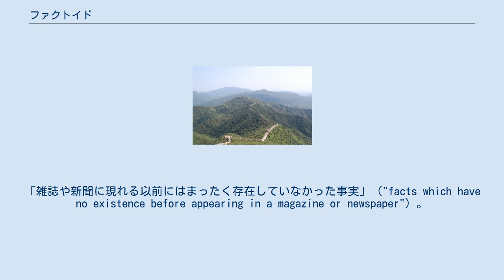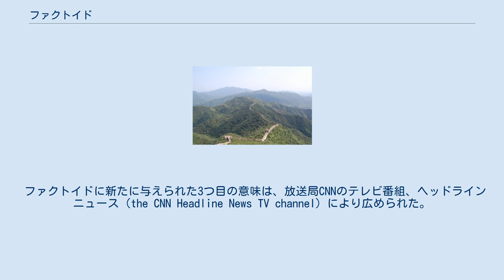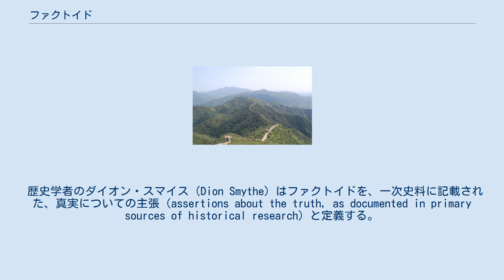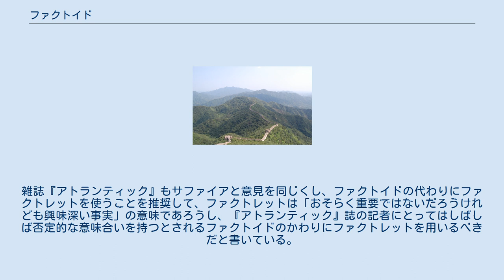ファクトイド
「万里の長城は月から裸眼で見える」という誤った事実がよく述べられる。
 ファクトイド（factoid）は、一般的な使い方としては、事実として提示された虚偽の主張あるいはまやかしの主張を意味する用語である。
ただし、短いニュースやちょっとした情報に使う場合は、事実であるものに対してもファクトイドと呼ぶ場合がある。
ファクトイドは、1973年にアメリカの作家、ノーマン・メイラーが、「本当は正しくないにも関わらず事実であるとして受け入れられている情報」あるいは「紙媒体に印刷されているために正しいと信じられている捏造された事実」を意味する言葉として創作した造語である。
1973年に作られて以来、この造語はオリジナルな意味から発展を遂げ、そのほかの意味を持つようになった。
とりわけ、「短い、あるいは、取るに足りないようなニュースや情報」を、（事実であっても）ファクトイドと言う場合がある（例えば後述する『オクスフォード英語辞典』の定義）。
 『オクスフォード英語辞典』はファクトイドに「短い、あるいは、取るに足りないようなニュースや情報」（a brief or trivial item of news or information）、「幾度も繰り返し唱えられたため事実として受け容れられるようになった信頼できない情報」（an item of unreliable information that is repeated so often that it becomes accepted as fact.）という定義を与えている。
 この用語はアメリカの作家ノーマン・メイラーが1973年に執筆したマリリン・モンローの伝記の中で造語した言葉である。
メイラーはファクトイドを次のように書いている。
「雑誌や新聞に現れる以前にはまったく存在していなかった事実」（"facts which have no existence before appearing in a magazine or newspaper"）。
そして、事実を意味する英語の単語 fact と「似ているけれども同じではない」を意味する接尾辞 -oid を合体させた。
『ワシントン・タイムズ』誌はメイラーの造った新語について「事実のように見え、あるいは事実かと思わせるが、実際のところは事実ではないもの」（"something that looks like a fact, could be a fact, but in fact is not a fact"）と説明した。
 そのような事情のため、ファクトイドは、よくある誤解や都市伝説を生み出す、あるいは逆に、誤解や都市伝説から生み出される可能性がある。
メイラーによる造語から数十年が経ち、ファクトイドという言葉は、いくつかの意味を持つようになった。
それらの意味の中には、互いにまったく異なる意味の組み合わせもある。
ウィリアム・サファイアは1993年に、ファクトイドについて、いくつかの対照的な語義を区別した。
 ファクトイドに新たに与えられた3つ目の意味は、放送局CNNのテレビ番組、ヘッドラインニュース（the CNN Headline News TV channel）により広められた。
同番組は1980年代から1990年代にかけて、ニュース報道の合間に、その種のちょっとした事実やトリビアを「ファクトイド」の見出しをつけて放送した。
BBC Radio 2 のラジオパーソナリティ、スティーヴ・ライトは、ファクトイドという言葉を自分の番組で広く用いた。
 歴史学者のダイオン・スマイス（Dion Smythe）はファクトイドを、一次史料に記載された、真実についての主張（assertions about the truth, as documented in primary sources of historical research）と定義する。
この非直接的な定義においては、ファクトイドの真実性が、そのような主張そのものが客観的に観察可能なかたちで存在することに由来することになり、この世界の事象について主張する内容の真実性には由来しなくなる。
 ファクトイド概念の混乱の結果として、英語の語法・用語ガイドの中には、ファクトイドという言葉を使わないことを推奨するものある。
ウィリアム・サファイアは「言葉について」というコラムの中で、ちょっとした興味深い事実や「豆知識的な情報」を表現したいときは‹ファクトイド›でなく‹ファクトレット› factlet という言葉を使う...